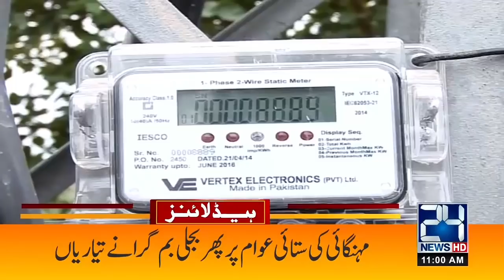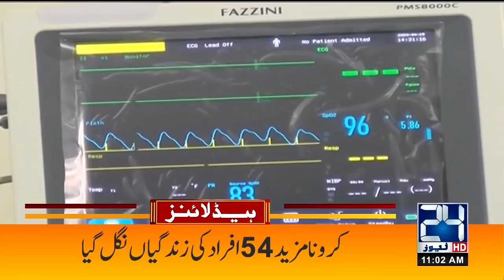JUIF Power Show In Karachi | 11am News Headlines | 21 Jan 2021 | 24 News HD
24 News HD is one of the leading news channels of Pakistan bringing you the latest current affairs from Pakistan and around the world.  Live National Assembly and Senate Session.